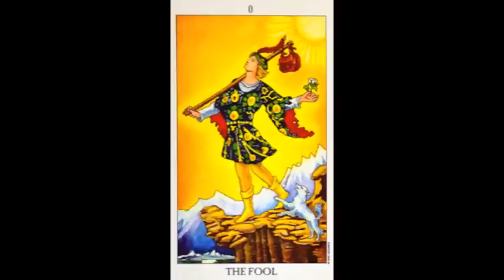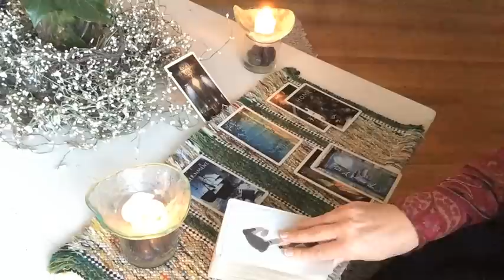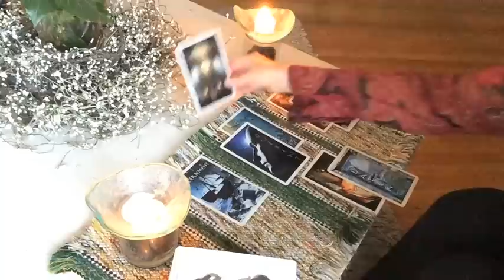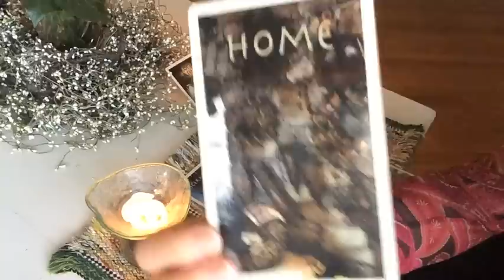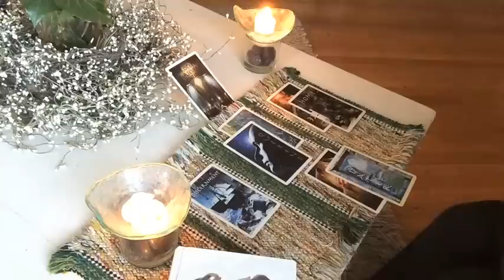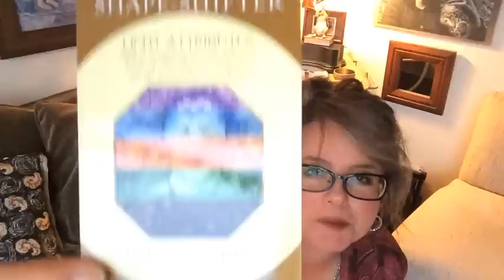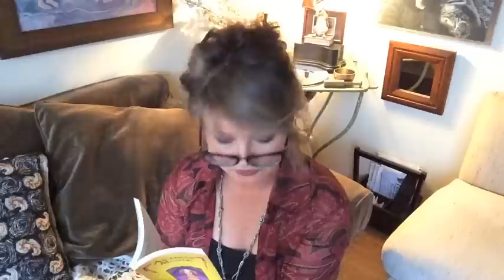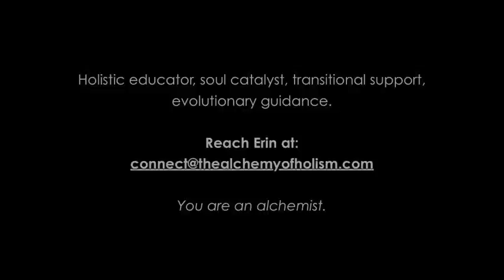Alchemy Scope | Cancer for December 2014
Introducing the 6-point Alchemy Scope to serve your evolution. Welcome, Cancer! HOLIDAY GIFT CERTIFICATES / YOUR DAKINI

This New Moon-New Month scope will serve anyone with a Cancer-centric horoscope (Cancer sun, Cancer ascendant, or a Cancer planetary stellium).

Here, (6) areas are brought forward to feed you:

1. The symbology of the New Moon (that is seeding December's cycle) and informing us all on the collective and macrocosmic scale.
2. The I Ching - your microcosmic cycle that is now unfolding
3. A divination spread - using either the Bral Talej or my own 144-card deck - to highlight an event or circumstance your soul has brought forward for you to grow through
4. The archetype (the archetypal qualities) asking to be evolved in you now
5. The Ascended Master which is providing support and aid
6. The Dakini who is asking you to take a dive into her Story (that resides within you - either obviously or latently) this month.

TO LEARN MORE ABOUT THE ARCHETYPAL PROFILE, THE SYMBOLIC PROFILE, THE HOLISTIC SESSIONS OR TO ORDER GIFT CERTIFICATES, GO